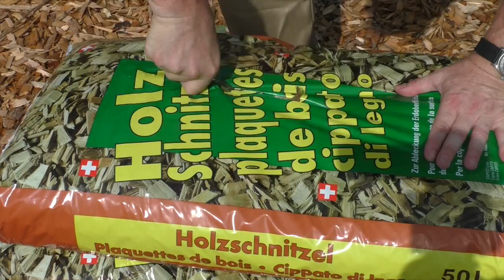Imker-Häck 01: Trenn-Vlies und Holzschnitzel gegen Pflanzen-Wildwuchs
Wenn Pflanzen die Bienenbeuten beinahe überwuchern, wenn Ameisen und Spitzmäuse die Pflanzenstängel als «Leitern» benutzen, dann hilft der Imker-Häck 01: Den Boden rund um die Beuten mit einem Trenn-Vlies belegen und Holzschnitzel darüber streuen. Die Holzschnitzel sind nebenbei sehr beliebt bei den Honigbienen, weil das Holz das Regenwasser speichert und die Bienen rund um die Beuten Wasser sammeln können.